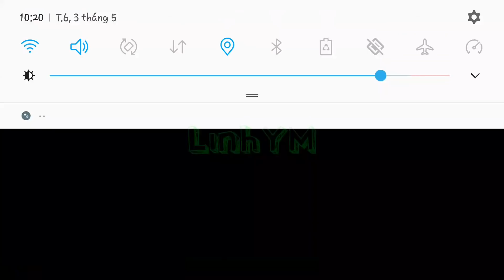PVZ 2 LinhYM | Pet Zombie | Beach Gargantuar vs Zomboss | Zomboss tàng hình Version 7.3.1 Official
►►► Nếu bạn là nhà phát triển hoặc chủ sở hữu trò chơi và muốn tôi xóa video này, vui lòng liên hệ với tôi qua gmail bên dưới và tôi sẽ xóa video sớm nhất có thể

© Bản quyền thuộc về LinhYM
︻┳デ═☞ Do not Reup.

LinhYM
LinhYM 0 sun
LinhYM 7.3.1
LinhYM Time twister pvz2
PvZ2
PVZ 2
Pet Zombie
PvZ2 Gargantuar vs zomboss Gameplay
PvZ2 New Plants 2019
PvZ2 New Update 7.3.1
7.3.1 Gargantuar zombie
Beach Gargantuar vs Zomboss
Zomboss tàng hình
PvZ2 Hack Beach Gargantuar vs Zomboss
PvZ2 Hack Zomboss tàng hình
PvZ2 New Zombies 2019
PLANTS VS ZOMBIES 2 Hack
Plants vs. Zombies 2 Pet Beach Gargantuar
Plants vs. Zombies 2 Pet zombie gargantuar
PvZ2 Beach Gargantuar 7.3.1
Pvz2 Zomboss 7.3.1
PvZ2 Zomboss
Marigold 2019
Zombie Pet 2019
 Hack  Marigold & HollyBarrierleaf
version 7.3.1
apk pvz 2 7.3.1
obb 7.3.1 pvz2
pet zombie pvz 2
pvz 2 marigold hack
pvz 2 linhym - 99999 Sun
LinhYM 7.3.1 0 Sun No Reload
- 99999 Sun No Reload
- 99999 sun No Reload 7.3.1
0 Sun No Reload 7.3.1
- 99999 Sun LinhYM
Hack Pet Zombie Beach Gargantuar vs Zomboss
LinhYM Hack Pet Zombie
LinhYM 2019 hack Pet zombie
Pet Zombie 7.3.1
LinhYM  Hack  Marigold & HollyBarrierleaf
pvz 2 7.3.1 Beach Gargantuar
pvz 2 7.3.1 LinhYM
caketank pvz 2
pvz 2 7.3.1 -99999 sun no reload all plants
plants vs zombies 2 -99999 sun No Reload
 Hack  Marigold & HollyBarrierleaf LinhYM
all plants 0 sun No Reload
marigold 7.3.1
marigold gameplay 7.3.1